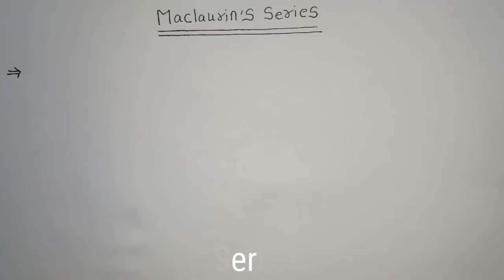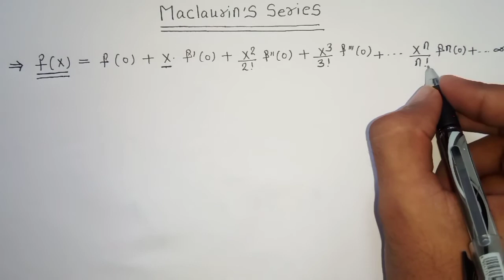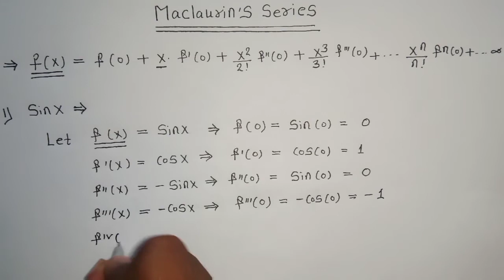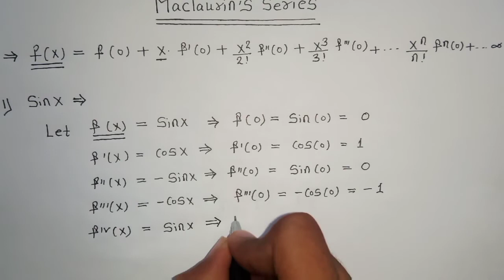Maclaurin's Series || Definition || Expansion of Function || Hindi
Here in this lecture we have discussed some basic concepts of maclaurin's series which we have discussed in our previous lecture. In next lecture we will solve some questions related to that topic. I hope you like this lecture if you have any doubts regarding this lecture you can ask in comments.